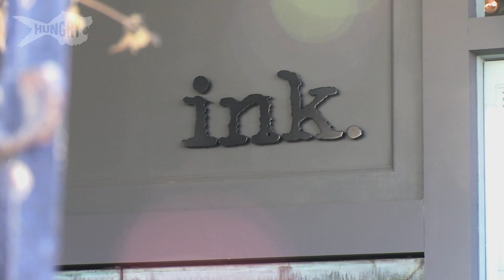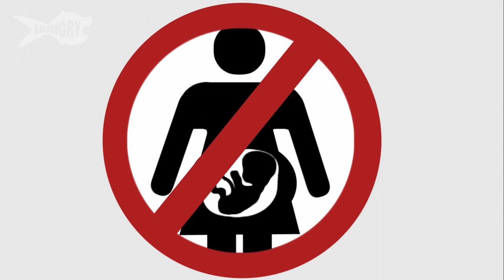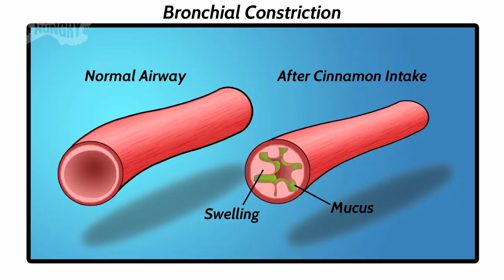Duff Cinnamon Challenge - Duff's FoodTube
Cinnamon Challenge successes and failures by pastry chef Duff Goldman!

Explore the world of food via Duff's experience from one-of-a-kind dishes and dining experiences like dining in the dark or naked sushi in Vegas, to tasty and often hilarious "Internet and TV Food Clips of the Week," to unique food festival field trips like the Spam or Grilled Cheese Festivals. Duff will pick his favorite Food Porn Clip of the Week, as well as man on the street food pranks and funny historical re-enactments of great moments in food. Not to forget our annual cheerleader egg toss. Get inside the head of Duff Goldman and feed your food obsession!

Hungry is home to the best culinary videos on the YouTube!  Join the party with recipes, how-to guides, big personalities, and plenty of flavor!  Whether you're grilling, baking, frying, or just looking for inspiration, we have something delicious for everyone.

This is one cinnamon challenge video you NEED to watch!